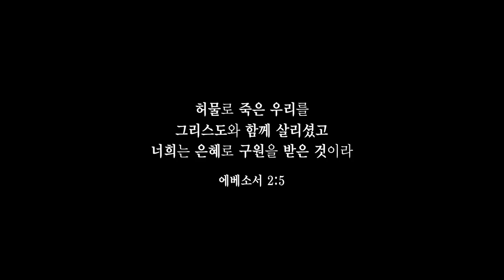나 같은 죄인 살리신(Amazing Grace) - 김혁건(더크로스)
'Don't Cry' 더크로스의 보컬 김혁건이 부르는

"나 같은 죄인 살리신" (Amazing Grace)